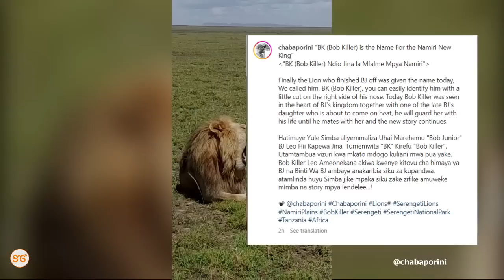Simba aliyemuua Bob Junior apewa jina rasmi, aonekana akiwa na binti wa BJ